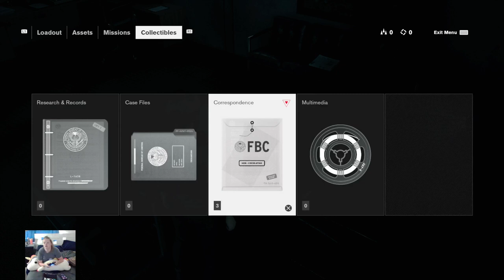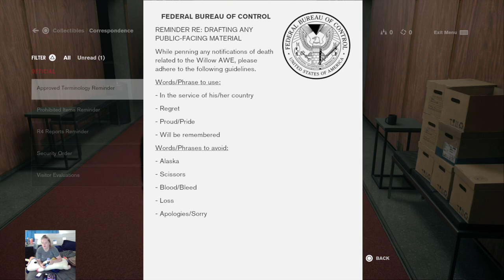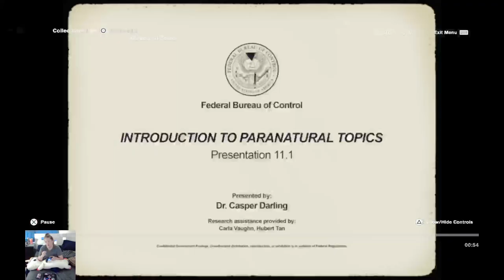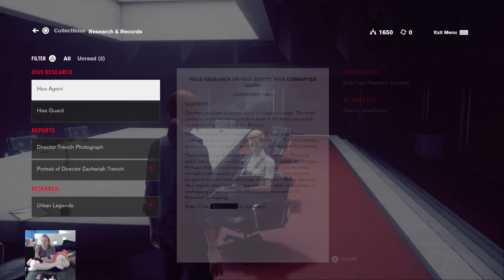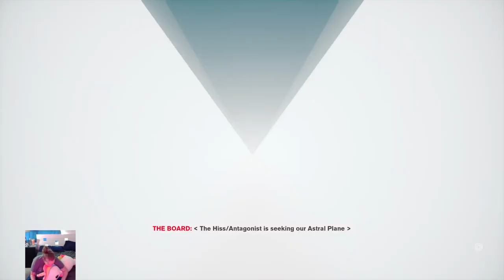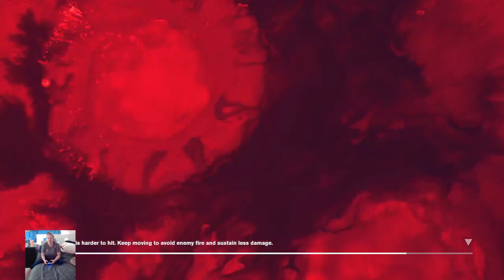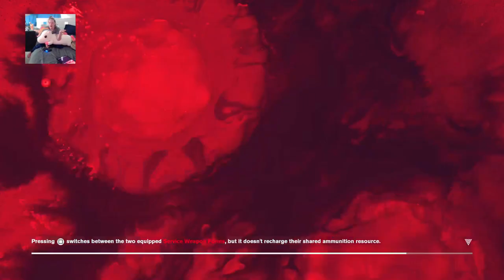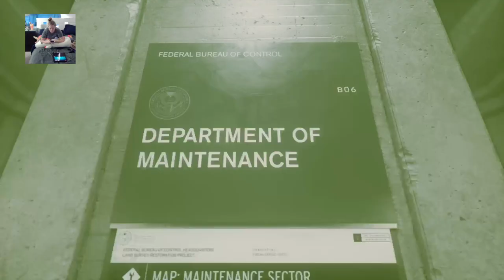Control w/ Bobina (Part1)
Starting the game Control.